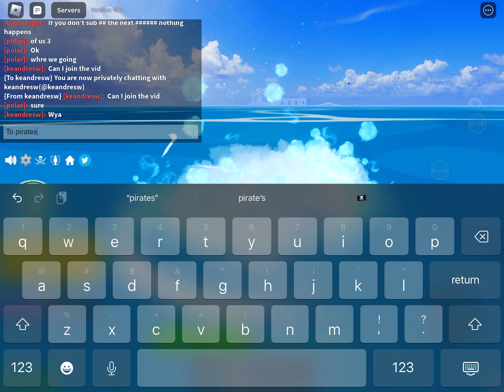Blox Fruits Ep. 3 with my friend 8im and baldnospot